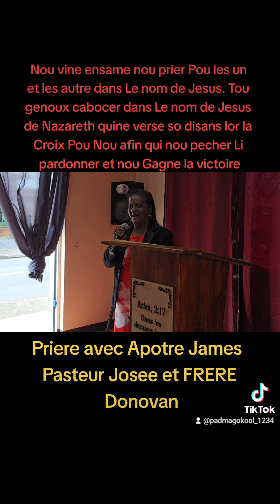Tou genoux cabocer dans Le nom de Jesus de Nazareth quine verse so disans lor la Croix